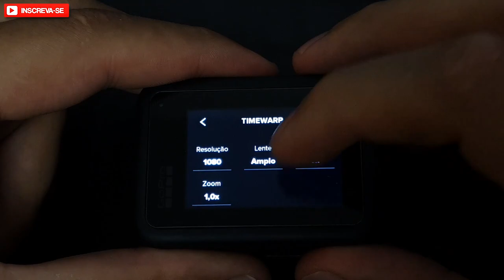TimeWarp 2.0 - Como utilizar da maneira correta? Vídeo rápido - GoPro Hero 8 Black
Curso completo para voce virar um Pró na GoPro

Fiz um vídeo bem simples para te ensinar a utilizar na GoPro Hero 8 Black o novo TimeWarp 2.0, e aproveitei para te mostrar um pouco do meu paraíso!

Curso completo para GoPro saiba mais no link abaixo.